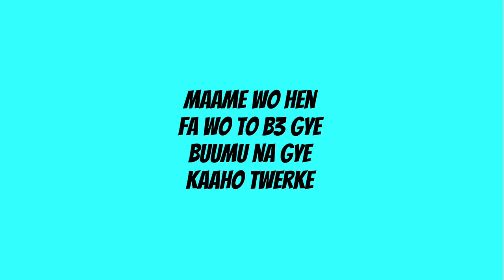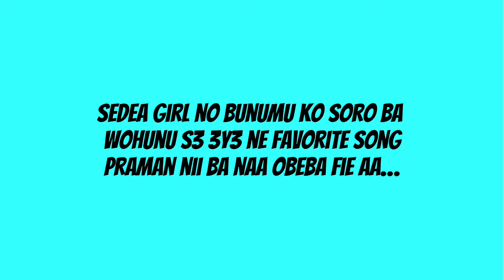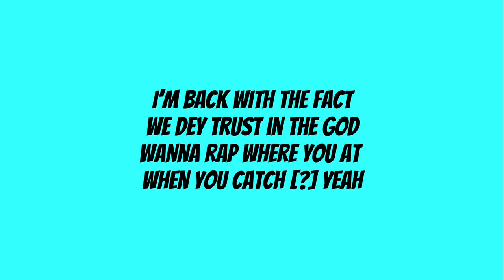Omar Sterling - Boom Boom (Lyrics) feat. O’kenneth,Reggie and Jay Bahd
Omar Sterling boom boom lyrics Ft asakaa

@ tunediaries on all platforms 🌎